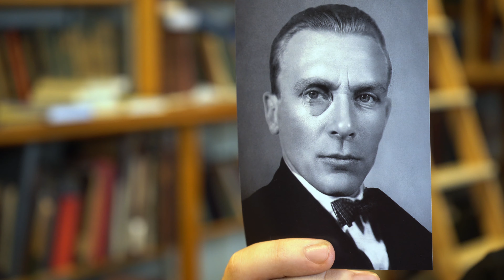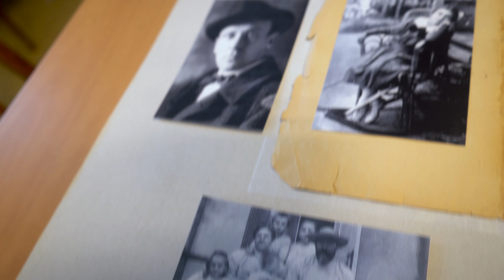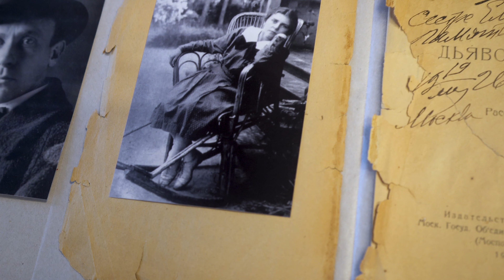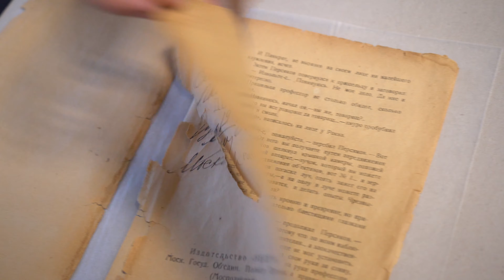РНБ дарит вторую жизнь уникальному изданию Михаила Булгакова